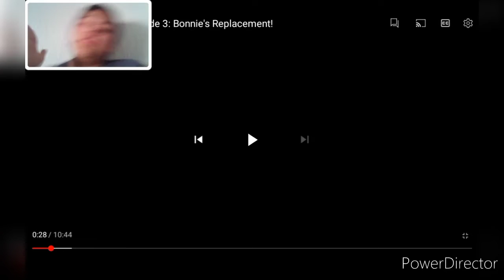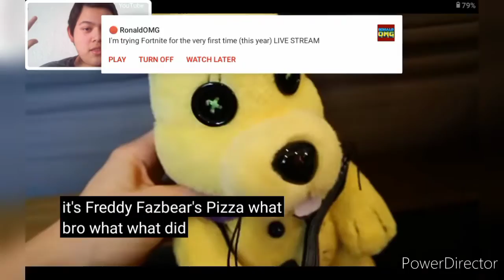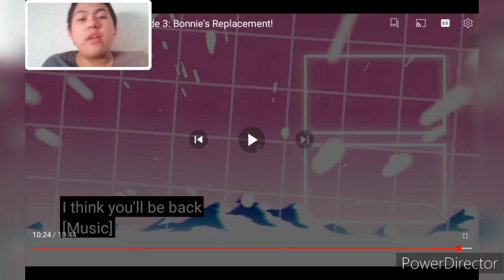FNAF Hex Plush Episode 3: Bonnie's Replacement! by: Slyp1e - REACTION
Hello everybody, today I'm going to be reacting to FNAF Hex Plush Episode 3: Bonnie's Replacement! by: Slyp1e.